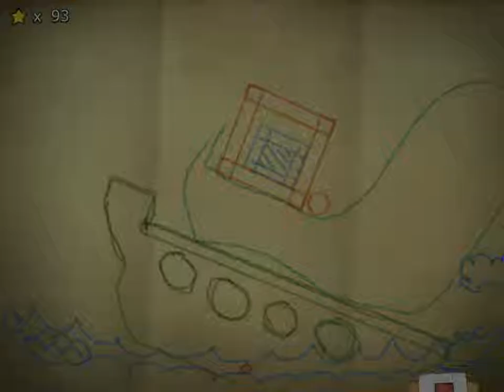Lets Solve Crayon Physics Deluxe - The Elegant Way - Isle 6 [ Part 5 ]